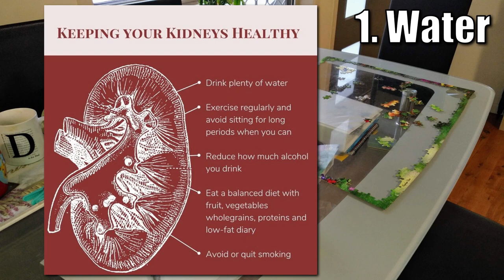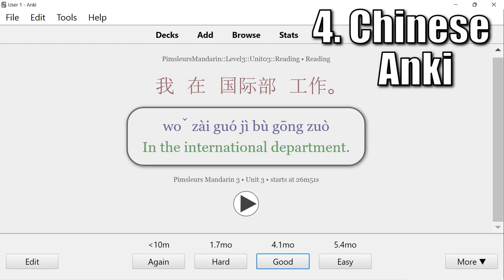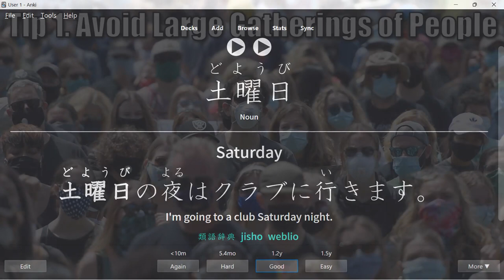How I Stay Calm in a Chaotic World: My Daily Routine (Plus a Couple of Tips)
Perhaps nature’s greatest and least understood paradox is that it is both ordered and chaotic. I know, these are just human-defined words, but this paradox represents the core reason why man cannot predict or control nature. For me, despite the chaos, I find nature calming. And despite man being part of nature, I find people (in general) not calming.

Although humans are part of nature, human activity is often understood as a separate category from other natural phenomena. So in general, my calm comes from non-human natural phenomena. In this video, I will go through my daily routine that keeps me calm in this chaotic world.

1. Wo’a. Or water to those who like to pronounce it normally. I pronounce it like that because in Grade 7, our teacher taught us to always drink a glass of wo’a when we wake up. I’ve done it ever since. Obviously, we’re mostly made of water and it makes sense after going without it for so long during the night, to have some as soon as we get up. I drink filtered water at home, but I don’t care either way. I’m happy to drink from a public fountain. Queensland Health recently released this regarding kidney health – Drink plenty of wo’a.

2. Exercise. My exercise of choice is handstands. I didn’t start doing handstands until my mid 30s. At first, my goal was just to do a handstand for 10 seconds. That took me one year to achieve. Now that I’m in my forties, I do handstand push ups. That took me a few years to master, but now I can do 60 at a time. Not always, but on a good day. I’m not trying to show off here. It took me many years of practice. But I do all this because I have no control over the outside world. I can’t control what other people do, but at least I can control my own physical fitness. If I can’t get outside, I use weights. I don’t really enjoy them, but I’ll sometimes stand and watch the cricket or whatever and lift weights. These weights I found in the bin. Not long ago, my neighbours moved away and threw their weights out. So typical me scavenged them. I just washed them with hand sanitiser and they were as good as new.

3. Gardening. I’ve always liked gardening. My Mum taught it to me I guess. This is a picture of me in Japan in 2005. Although I never had access to any land, I did have a balcony so just grew some herbs in pots. Now that I have a little bit of land, I’ve started growing some veggies over the last couple of months. Zucchinis, cucumbers, tomatoes, parsley, spring onion, coriander, spinach and lettuce, climbing beans, radish, carrots, and Chinese chives. Mainly, I just bought packets of seed from Aldi for like $1 each or whatever. I only planted half the seed, so have enough for next season. I’m also planning to collect seed. As you can see, I also bought some flower seeds that I would normally never do, but I had to stop the kids from touching the asbestos fence, so I needed to grow some kind of natural barrier, hence the flowers. Everyday, I try to spend at least 10 minutes out in the garden either weeding, picking, or just looking. Although I can pick up a bag of carrots from Aldi for like $1 – dirt cheap, I probably can’t grow them for that – gardening is not about saving money for me, it’s about staying calm.

4. Chinese. I study Chinese Mandarin every morning on the computer for maybe 10 or 15 minutes. This software is called Anki. I do this mainly because I like languages, but also because most of my wife’s friends prefer speaking Chinese. I also study Japanese, just to keep up with it. Although I don’t regularly speak with any Japanese people, just by doing a little bit of practice each day, I can read and understand most Japanese (at least to a basic level). For me, studying languages brings calm to my life. I find it interesting and very peaceful.

Anyway, that’s my daily routine. But on top of that, here are a few tips that I use to stay calm in this chaotic world.

Tip 1. If I go outside, I avoid large gatherings of people. Whenever there are too many people, there is chaos. I prefer to go to the park with my family.

Tip 2. Avoid getting goaded into arguments with strangers, especially on social media. It’s a no-win situation. You get aggravated and nothing gets accomplished.

Tip 3. Don't sweat the small stuff. Avoid getting roped into petty nonsense. Take these things in your stride and don’t let these petty annoyances ruin your day.

Chaos? Calm? It’s basically your choice.

MUSIC
Erev Shel Shoshanim by E's Jammy Jams